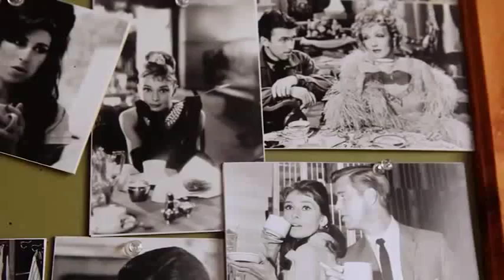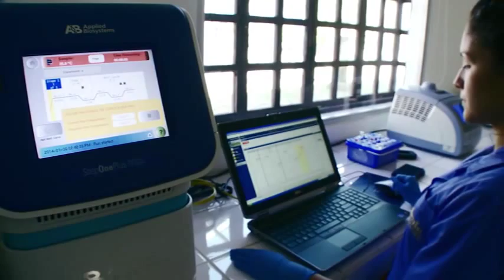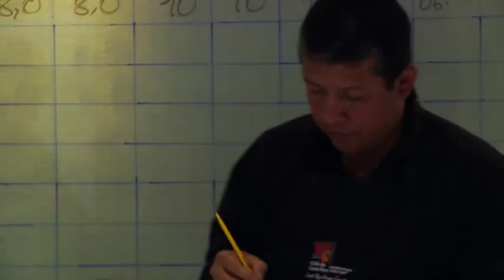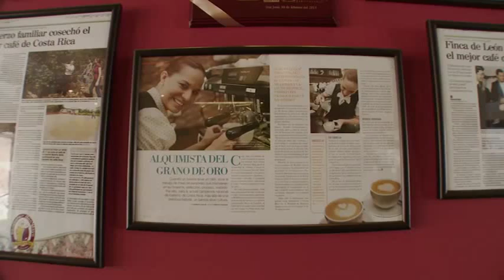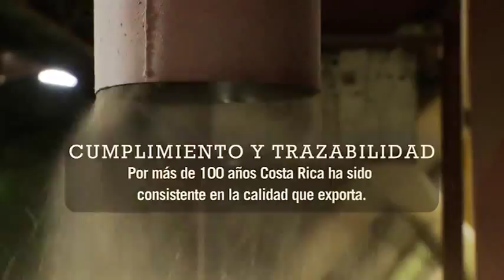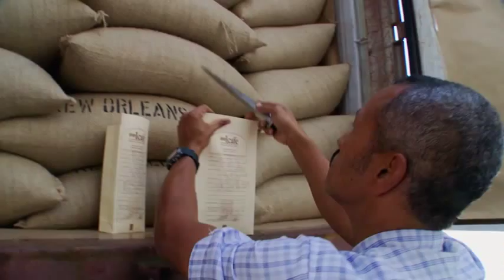Documental Café de Costa Rica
Los rostros, los paisajes, la historia.